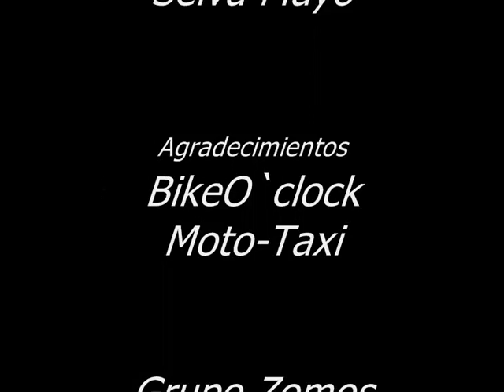Makinostra y el Chapter de Madrid en el KM0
Entrevista realizada a Marcel Barrilero del departamento comercial Makisontra Harley Davidson por Selva Mayo.